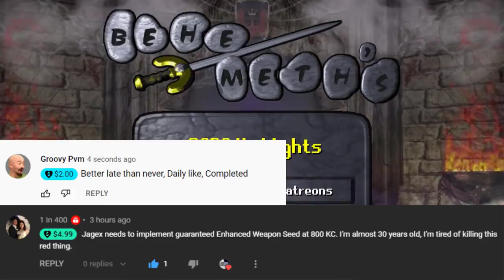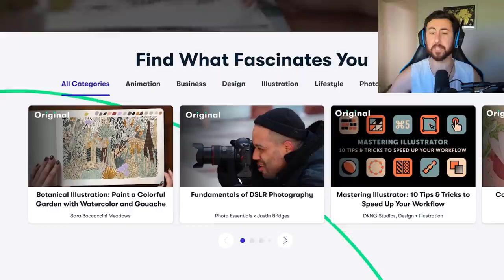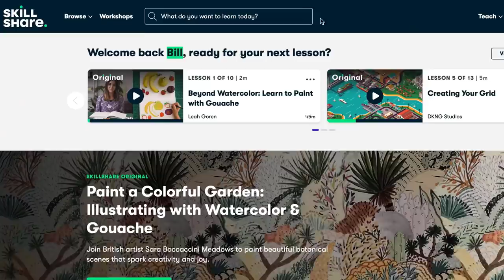Jagex Secretly Fixed This Bug EVERYONE Was ABUSING! | Faux’s Big Drop | OldSchool Runescape (OSRS)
(send all rare drop pics here)